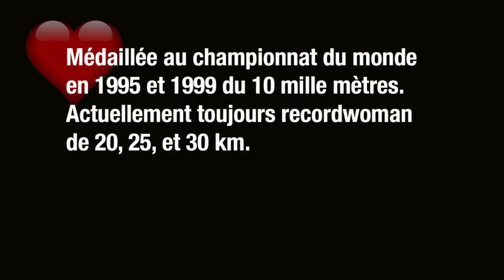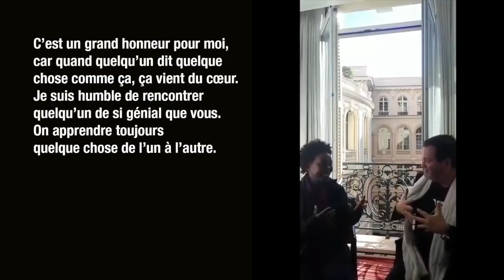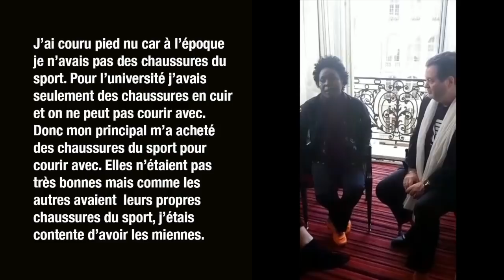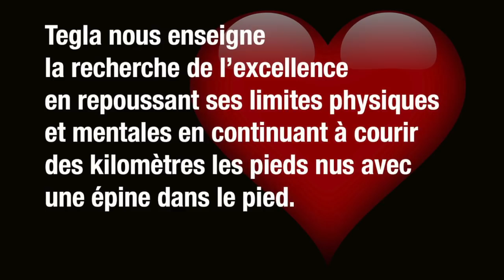Tegla Loroupe Mental Gagnant: La foi dépasse les montagnes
Avec Tegla c'est le coeur et la générosité en action .

Tegla est la première athlète africaine à gagner le prestigieux marathon de NEW YORK.
Immense championne de marathon et semi marathon elle  a été immortalisée par ses marathon pieds nus.
Recordwoman du monde de l'heure, du 20 km, du 25 km, du 30 km , elle est aussi Médaillée aux championnats du Monde de 1995 et 1995 aux 10 000 mètres.
Depuis 2003, a travers sa fondation, elle met sa notoriété au service de la Paix et de l’Afrique. Impliqué dans la cause des réfugiés, elle accueille une trentaine d’athlète réfugié dans son centre d’entraînement et les prépare aux compétitions internationales.
Elle est élue Femme de l’année 2016 pour l’ONU
Et nominée en 2019 pour le Prix Nobel de la Paix

Écoutez cette interview grandissime qui va vous toucher au niveau du cœur

Vidéos gratuites: les 4 clés de la réussite en vous inscrivant